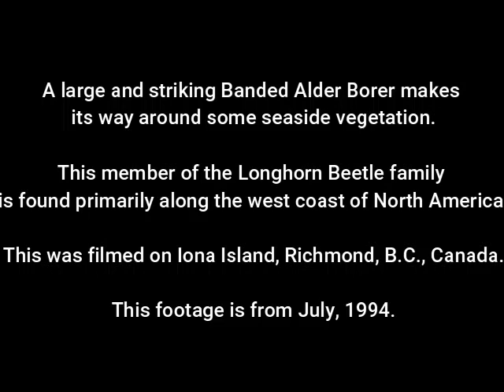Banded Alder Borer 1994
A large and striking Banded Alder Borer makes
its way around some seaside vegetation.

This member of the Longhorn Beetle family
is found primarily along the west coast of North America.

This was filmed on Iona Island, Richmond, B.C., Canada.

This footage is from July, 1994.